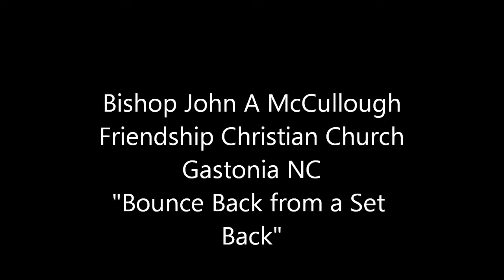Bishop John A McCullough II